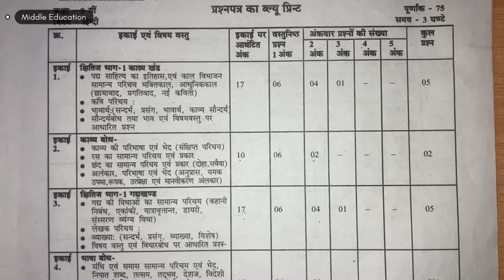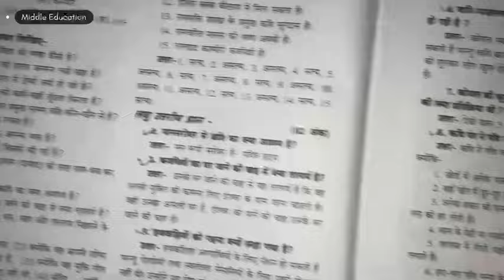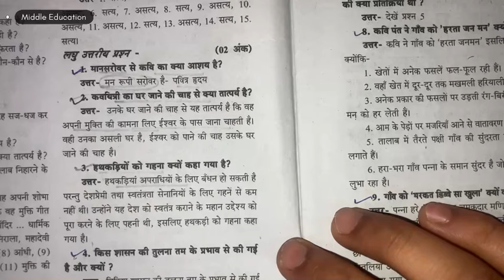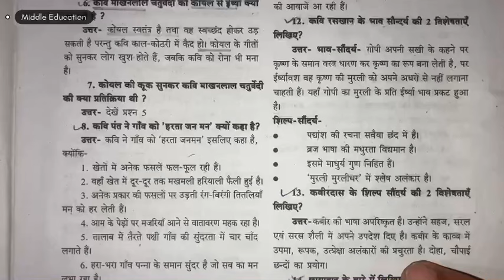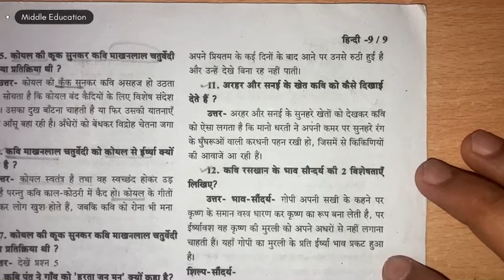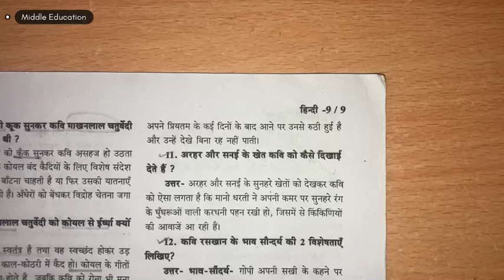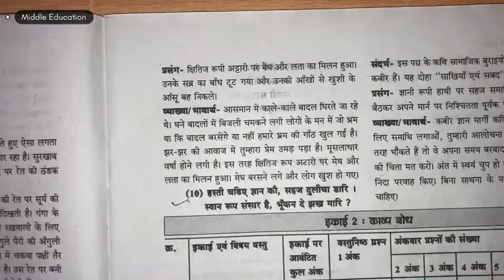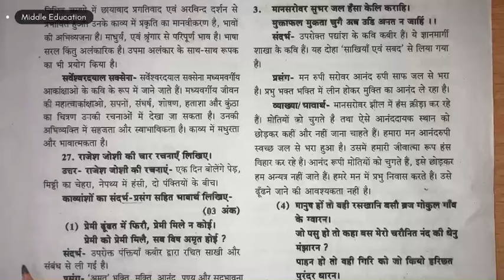🥰कक्षा 9वीं हिन्दी वार्षिक परीक्षा 2024 एमपी बोर्ड || Class 9th Hindi Annual exam 2024 mp board